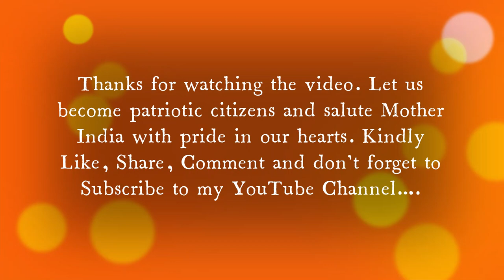76th Independence Day Music Extravaganza by Malcolm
Hi everyone. Thank you all for the continuous support and encouragement that is making my musical journey more interesting and challenging. As our country celebrates its 76th Independence Day, I would like to dedicate these two all-time melodies to the soldiers who have sacrificed their lives to protect our nation. As you listen to my music don't forget to focus on the slides which carry the achievements of India through these 76 years. Let's hope and pray that Mother India will shine forth amidst all the barriers and grow on to become a prosperous nation. Jai Hind!